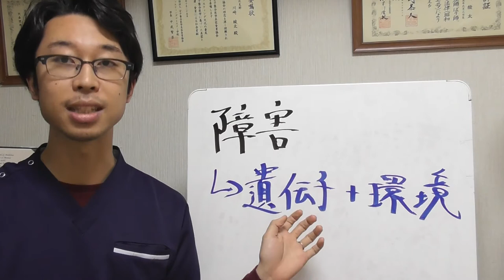発達障害と遺伝子との関係性は？発達障害がなくならない理由について